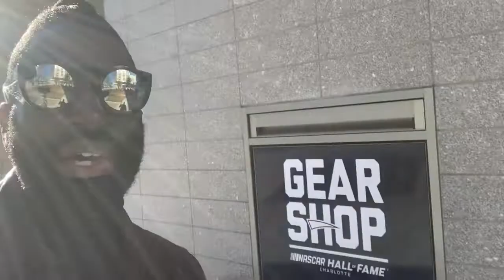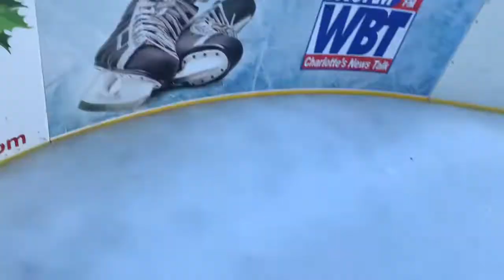ICE SKATING DATE [WATCH TO SEE WHO FALLS]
We are back with another date night/day! KMS thinks he's a pro ice skater while Lindsay was struggling not to fall.

Keep the suggestions coming!! We love all your ideas and we will get to them all, just bare with us.

KMS: @Kmcleodshow
Lyndsi: @Lyndsi.lo & @Lyndsi.lo_Curls

KMS: KMSonline2
Lyndsi: Lyndsinacole

KMS: KieranMac

KMS: @KMSonline